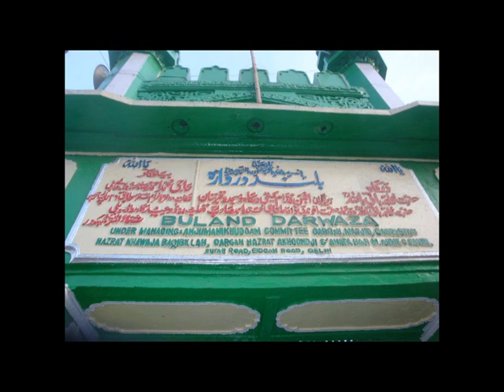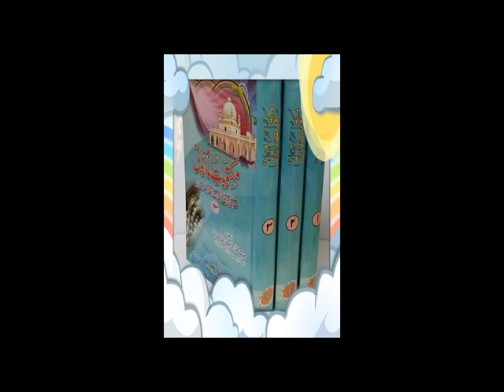Maktubat Sharif (مکتوبات) Nr. 46 (2/4) Ranks of Ambiya vs Ranks of Awliya [Pashto]